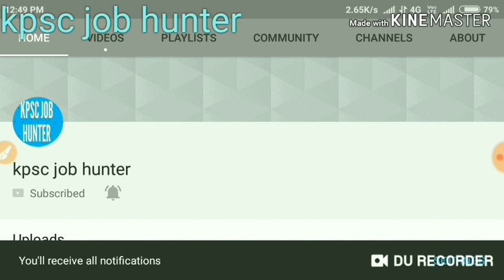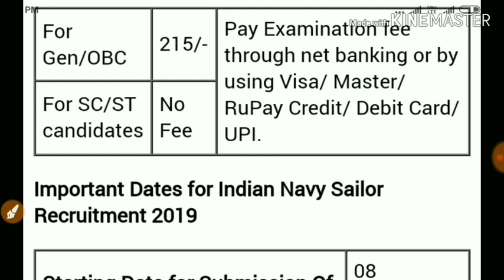Indian Navy job /central government job